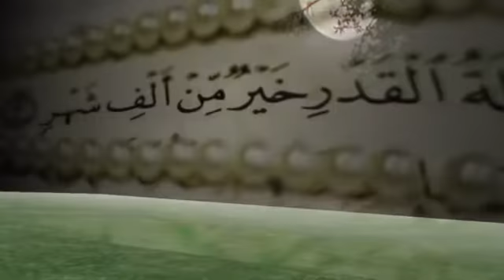Laylatoul Khadri 2015: Conférence 2em jours sur les femmes